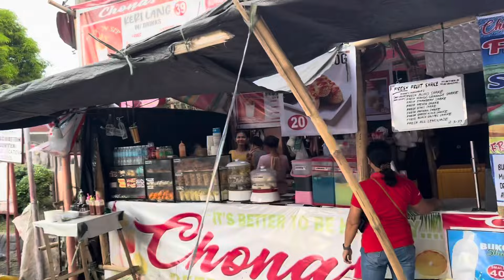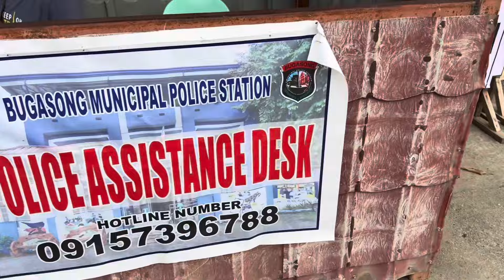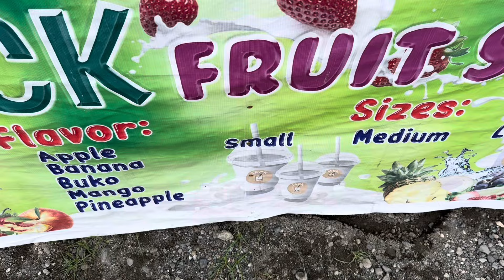Antique,Philippines house built-Sanlab- Lights burn brightly!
Sanlab celebration of right or flaming lights. Philippine tradition.